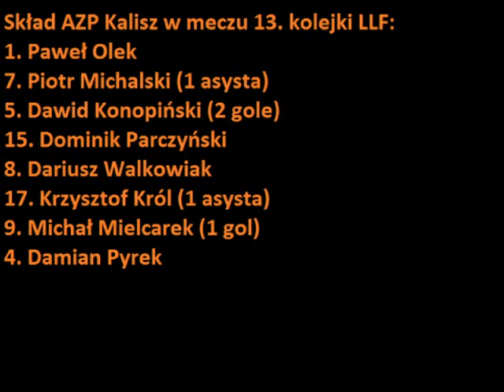AZP Kalisz - 13. kolejka Liskowskiej Ligi Futsalu - Wicher Mycielin - AZP Kalisz 4:3